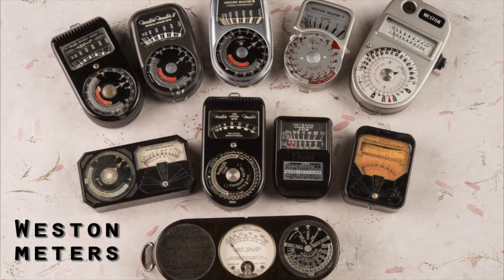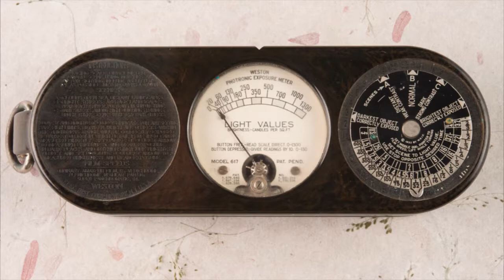Understanding Photo Meters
The first of several videos that trace the history and purpose of meters in photography. This video introduces everything from extinction meters to phone meters.